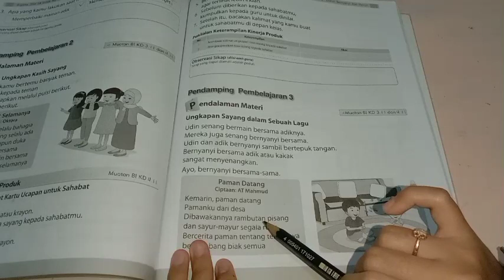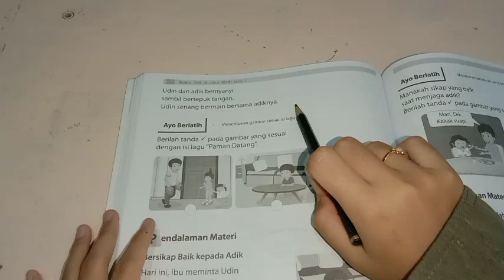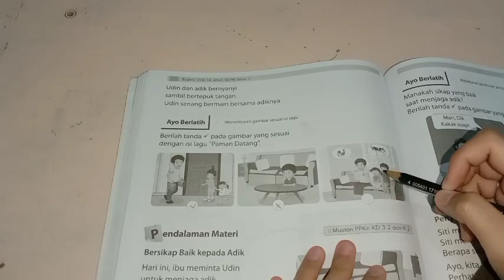BELAJAR BUPENA 1A KELAS 1 SD/MI